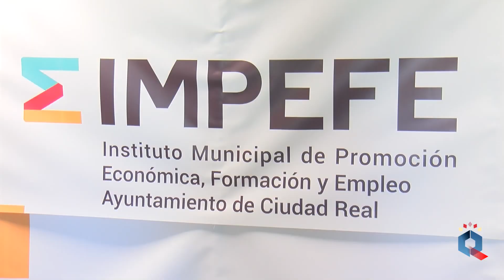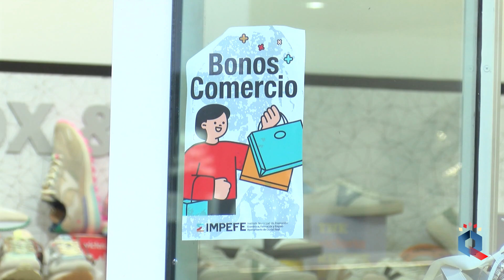Un año de trabajo en Promoción Económica y Urbanismo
Yolanda Torres ha hecho balance de un primer año de gestión en el que se han puesto las bases para ayudar a dinamizar la actividad económica de la ciudad. La concejal de Urbanismo y Promoción Económica ha avanzado además que este jueves se presentará en el Consejo de Ciudad el nuevo Plan Estratégico de Urbanismo que pretende simplificar trámites administrativos y modernizar la atención ciudadana